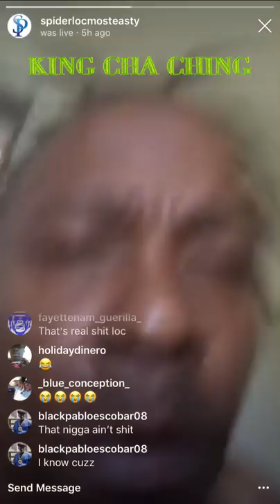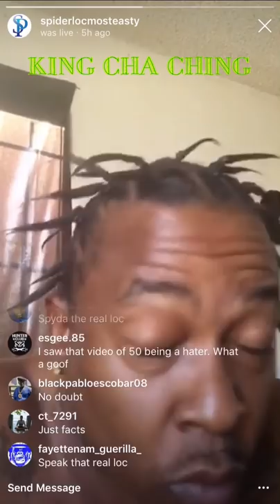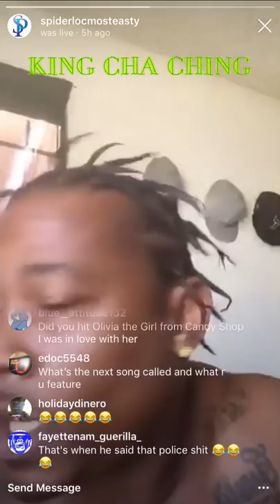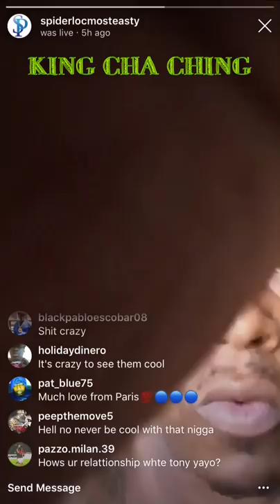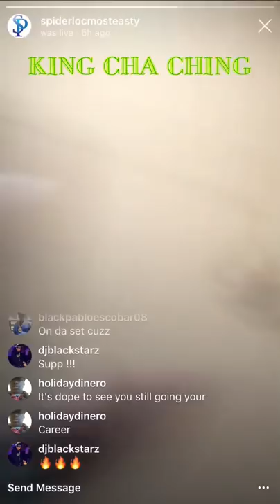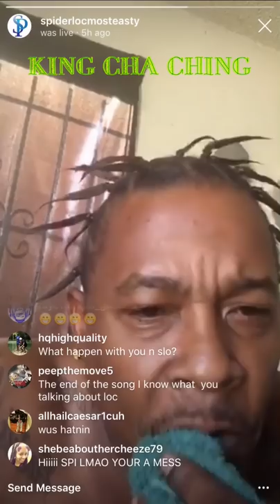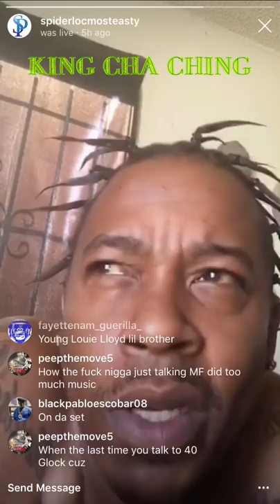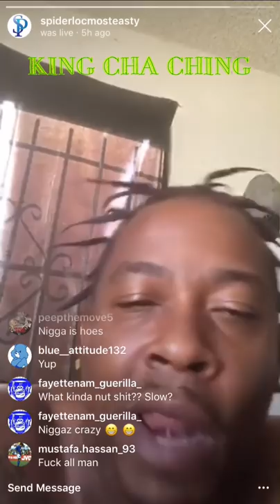Spider Loc EXPOSES 50 Cent & Fat Joe's Lies About The 2005 MTV Awards Incident & Slowbucks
Spider Loc on Instagram Live dissing 50 Cent, Fat Joe, Slowbucks, Lloyd Banks, Tony yayo G-Unit